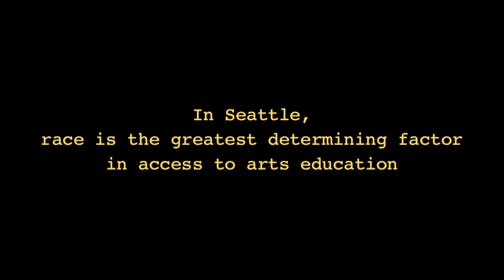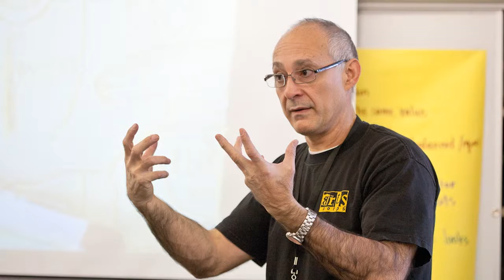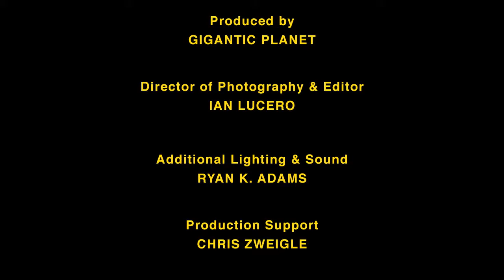ARTS CORPS 2013 Promo Video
DP/Editor, for Gigantic Planet/Arts Corps